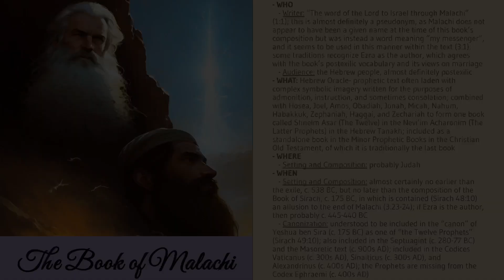The Book of Malachi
0:00 Israel Preferred to Edom (1:1-5)
1:08 Offense in Sacrifice and Priestly Duty (1:6-2:9)
6:14 Marriage and Divorce (2:10-16)
8:14 Purification and Just Judgment (2:17)
8:34 The Messenger of the Covenant (3:1-5)
10:03 The Gifts for God and the Blessings for the People (3:6-12)
11:34 The Need to Serve God (3:13-21)
13:40 Moses and Elijah (3:22-24)